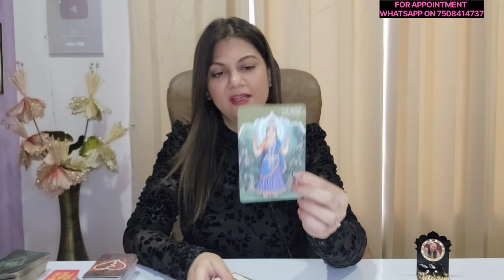TAURUS ♉️ वृषभ राशि MAY 2024 LOVE & CAREER MONTHLY HOROSCOPE ❤️ 🦋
Checkout the Taurus Monthly  Horoscope May 2024